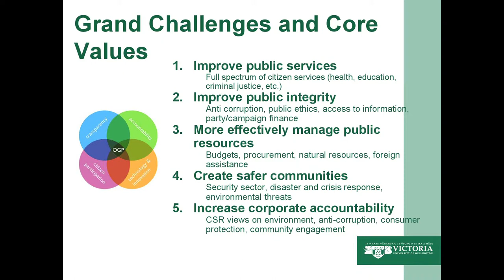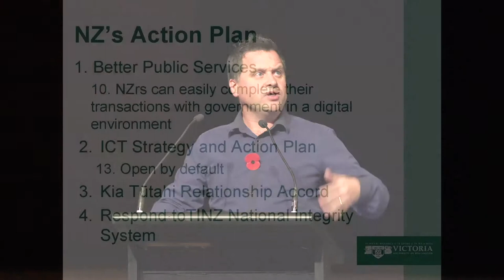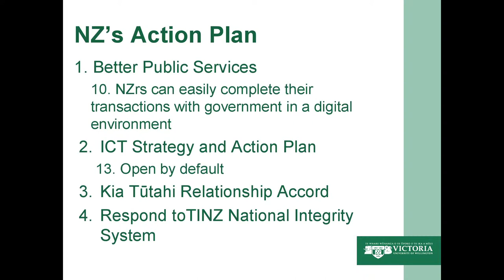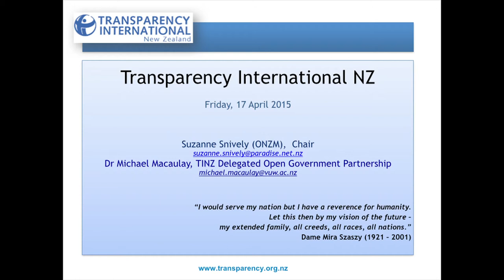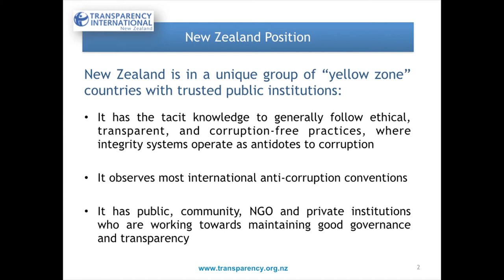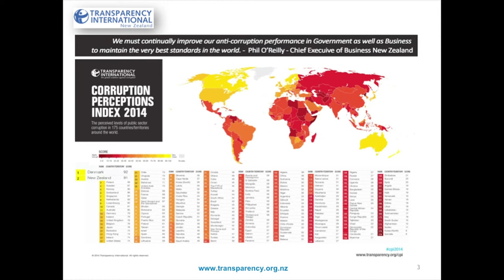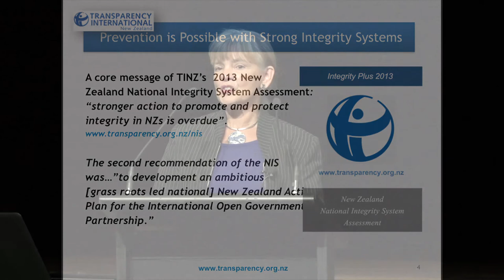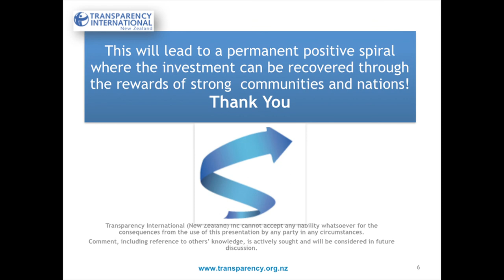The Open Government Partnership ~ OS//OS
New Zealand has signed up to the Open Government Partnership and is now implementing it's National Action Plan.

Michael Macaulay and Suzanne Snively provide an invitation for the Open Source // Open Society community to directly feed our priorities into that plan.

The goal is to create ideas that improve the implementation of the NAP that can be brought to the table for the NAP review.